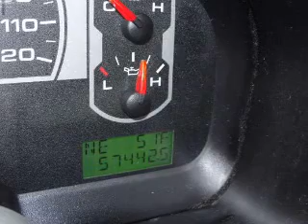2007 Ford F-150 - Oak Forest IL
Year: 2007
Make: Ford
Model: F-150
Trim: XLT
Engine: 5.4 liter 8 cylinder 24 valve
Transmission: 4-Speed Automatic
Color: Red
Mileage: 57442
Address:
6100 W 159th St